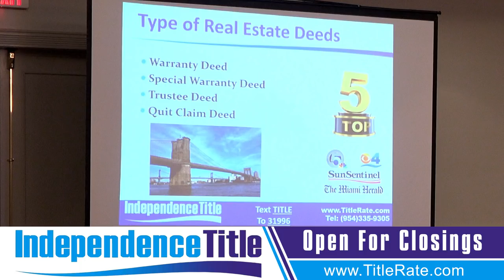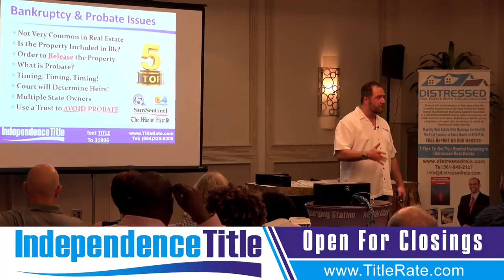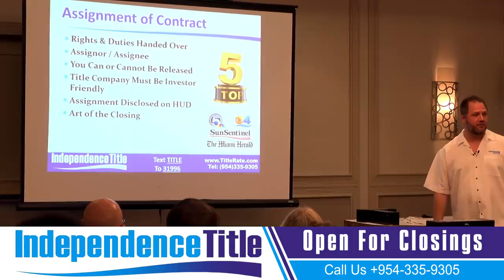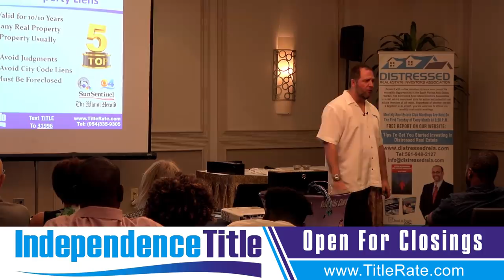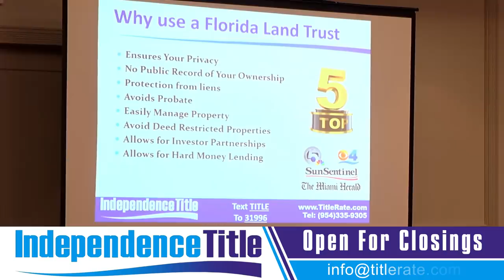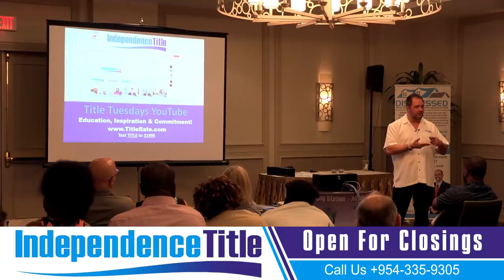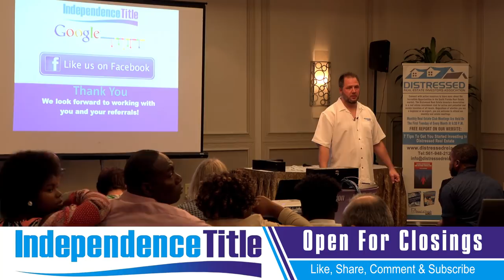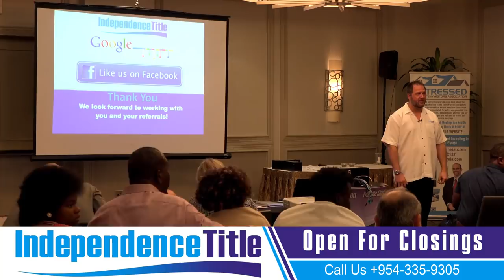Real Estate Investing | Distressed Real Estate Investing | Wholesale Real Estate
Distressed Real Estate Investors Wholesale Real Estate Tips

Real Estate Miami
Real Estate Fort Lauderdale

Independence Title is the leading provider of title insurance and related real estate settlement services in Fort Lauderdale. Since 2003 we've provided superior real estate and mortgage settlement services throughout the State of Florida. As agents for Old Republic National Title Insurance Company and Westcor Land Title Insurance Company, we have the resources available to close any deal, anywhere and at any time with the best title insurance cost. We pride ourselves in providing the best the industry has to offer in title insurance fees, technology with our title insurance calculator and customer service. Throughout our 10+ year history, our conservative management philosophy has allowed us to grow and remain strong through the ups and downs of the market while other title insurance companies have closed their doors. Independence Title's financial strength provides the confidence our customers need from their title insurance company in these tough economic times. We’re looking forward to serving you soon!